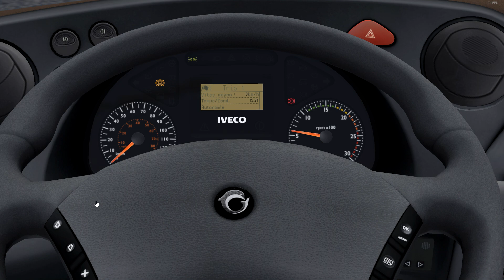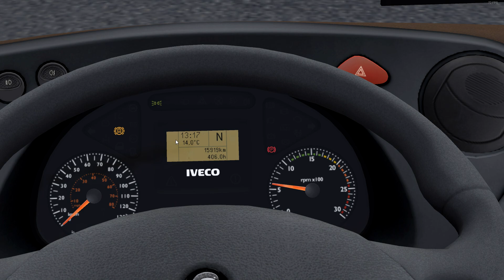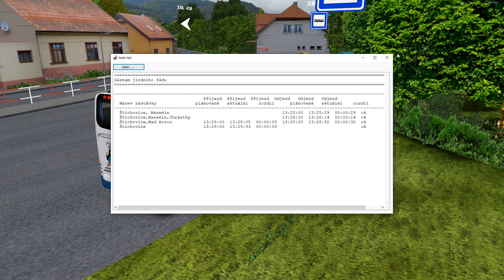OMSI 2 #045 [CZ] Středočesko V1 » 440 | Irisbus Crossway 12.8M ▪ Add-On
Takže dneska konečně je to konečně tady. Užijte si video!
Autobus je součástí placeného Add-onu, který vyšel 4. prosince. Dneska v nátěru ICOM transport se projedeme na středočesku s menší úpravou od Peťulínka.

ↆ 𝗗𝗢𝗪𝗡𝗟𝗢𝗔𝗗 𝗟𝗜𝗡𝗞𝗦 ↆ

➕ Úprava od Peťulínka: NO DOWNLOAD

▪ BUS: Irisbus Crossway 12.8M ▪ Add-On Irisbus Intercity Pack v menší úpravě od Peťulínka s českými popisky.
▪ MAP: Středočesko V1 od Peťulínka
▪ LINE: 440 » Štěchovice, Masečín ➠ Štěchovice

🎵 𝗛𝗨𝗗𝗕𝗔
Intro: Marwi song
Outro: Basixx - Gotta Give Me Some Love